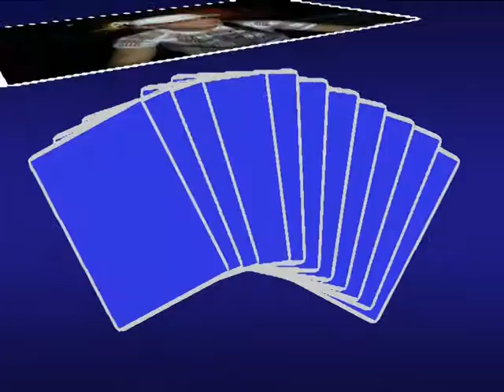anto.avi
vivi sempre i tuoi sogni...kissssssss